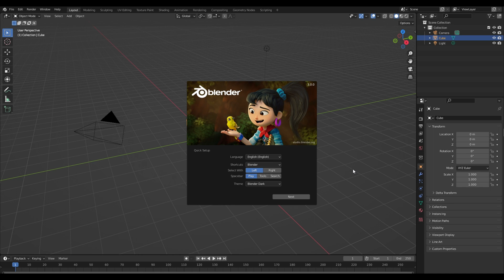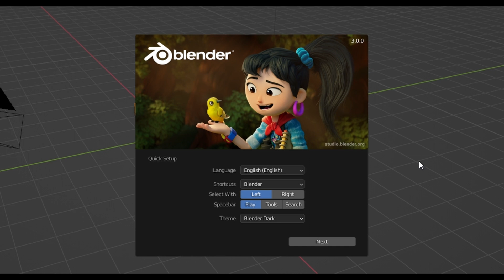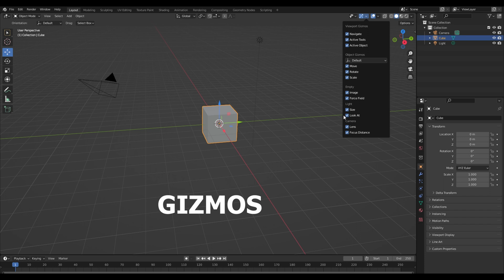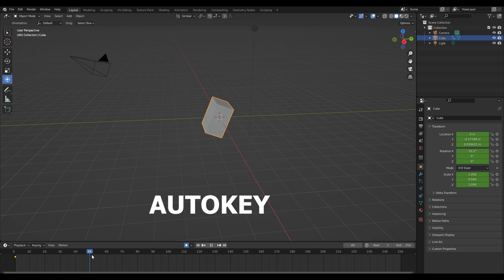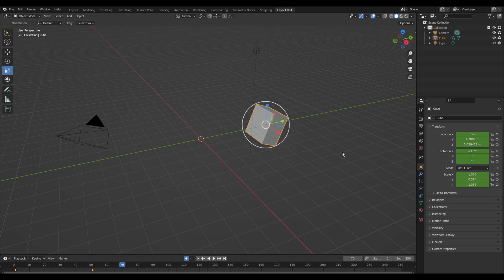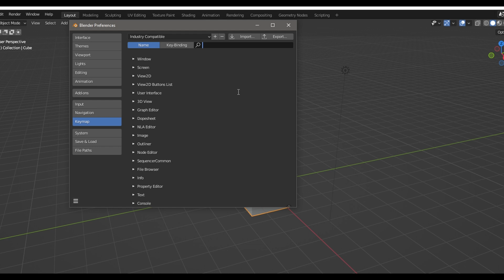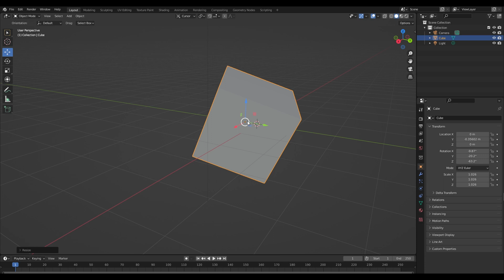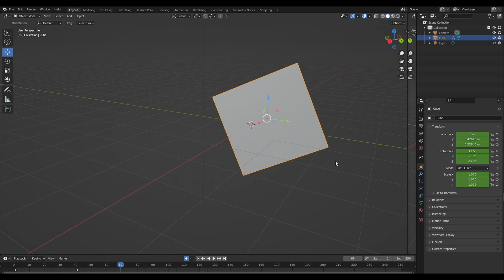ANIMA EN BLENDER DESDE CERO , 1: MODO BLENDER, MODO MAYA, INTERFACE, SHORTCUTS, HERRAMIENTAS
En éste video empezamos la serie Anima en Blender desde Cero, iniciamos desde cero aprendiendo a navegar en Blender

Mi curso de animación de personajes en Blender en @domestika

Descargar Blender